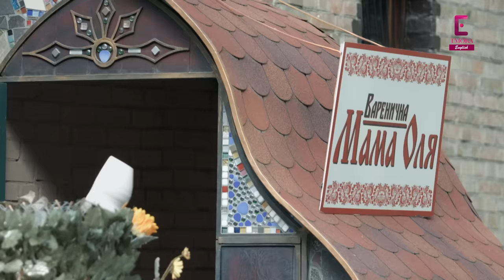Ruby Ring | Episode 17 | English Dub | TV Series